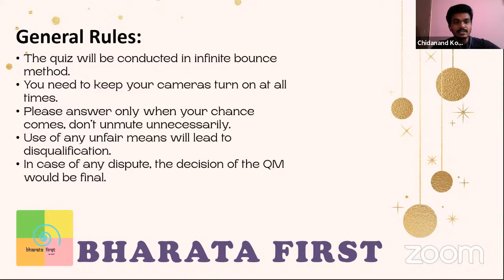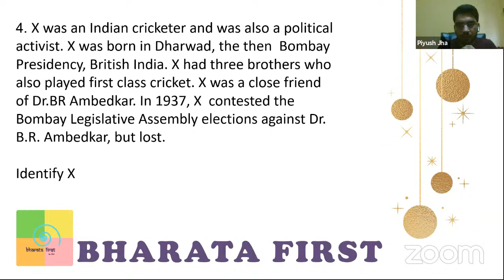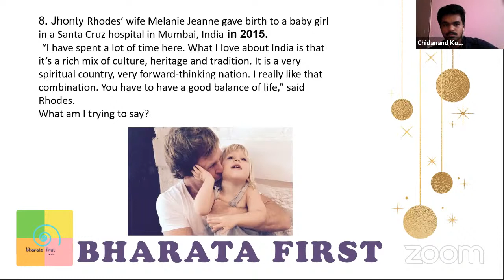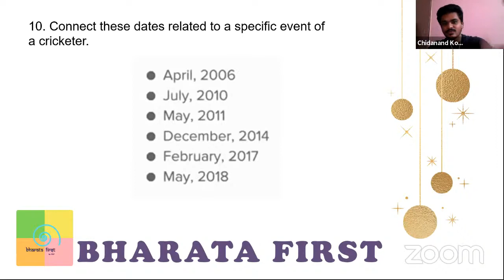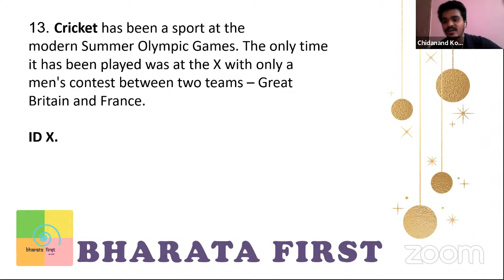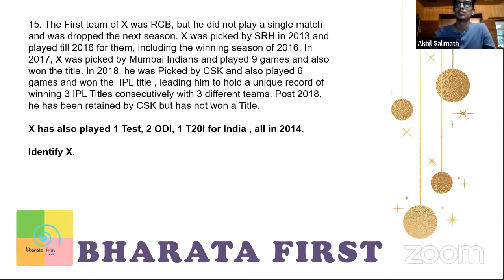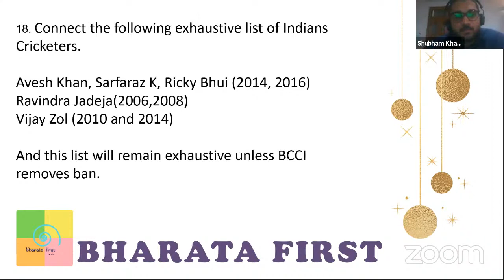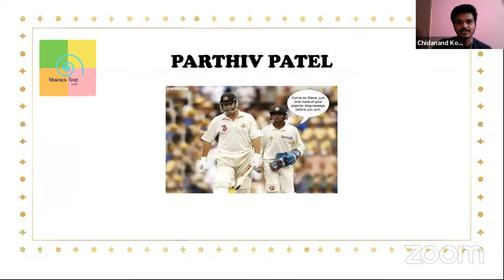Quiztainment Mega Quiz Competition - Cricket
The Quiztainment is a new initiative of Bharata First Team, with Quizzes every month based on a specific theme.

This month the theme is "Cricket". The preliminary round was held on 8th May. Watch live the final round of Quiztainment Competition.

Winners-

1st Rank: Siddharth Katarki
2nd Rank: Piyush Kumar Jha
3rd Rank: Akhil Salimath
4th Rank: Soujanya Mukherjee

            - frp.news@okhdfcbank
- Contribute to keep our content alive